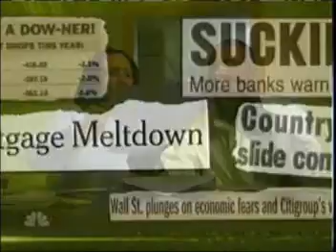Hard Times Pt1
Hard Times - Our bad economy, the worst since the 1970's. Shown are the reasons for our worst economy in a long time and how to cope.